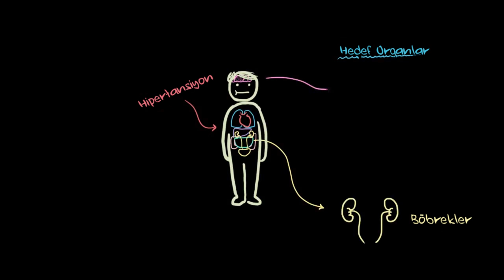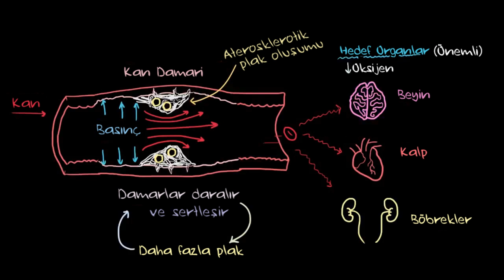Hipertansiyon ve Kan Damarlarına Verdiği Hasar (Fen Bilimleri) (Sağlık ve Tıp)